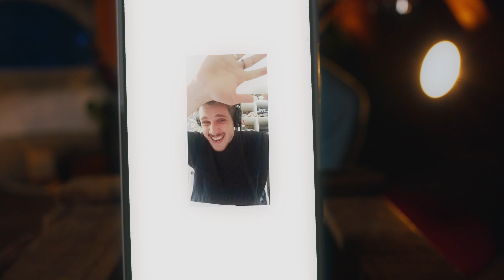Not the Only One - Waveland x Tylab (Virtual Choir)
Background
We wrote "Not the Only One" together during the Covid-19 quarantine in self isolation. We were inspired by the idea of creating something together at home. So we asked 46 people to sing this song and record a video. In post production, we brought every video together to create this virtual choir.

Production
Video editing: Sebastian Lucht
Mixing & mastering: Tom Rollbühler
Song writing & lyrics: Long-Nong Huang, Tom Rollbühler

Thanks to all the singers for participating!
I=Instagram / Y=YouTube
Anja Drowezki (I: anjas.voice), Bastian Seemann (I: Baschdian), Beck Torres (I: beck.torres), Birgit Siebebürger, Carlo T. Santoso (I: lolotheexplorer), Christina Völkl (I: christina.voelkl), Clarissa Hopfensitz, Clemens Brauch (I: clemens_.b), Daniel Eckebrecht, Daniel Suzuki (I: dragonkingsoto), Daniela Kopp (I: deardanini), Emilie Fleig (I: emilieisaabeelle), Enno Strobel, Fabienne Wellhöner (I: fabienne.wlhnr), Friedhelm Egerer, Henrik Ruh, Johanna Wimmer, Jonas Fülscher (I / Y: extramoin), Josip Bobinac, Konstantin Nowotny (I: konstantinnw), Lea Rollbühler (I: thisisfejane), Lena Strobel, Leo Lucchesi, Lisa Siegel, Lisa Stürner (I: stuernli.stellaire), Lotta E., Michelle Michael (I: Shellym.5429), Mirja Maier, Mirjam Strobel, Nils Fie (Y: Nils Fie), Ralf Tonding (Y: tonding info entertainment), Robin Mügge (Y: Prächtig), Sarah Hinnenberger (I: sarah.h1006), Sax Ketshengane (I: sax_ketshengane), Silvia Jansen-Siebcke (Y: Silvia Silvia), Simon Riesterer (I: zemozings), Sophia Pfefferle (I: sophiiamusic, Y: sophiia), Susanne Strobel, Tim Stolberg (I: 1tim8_), Tom Rollbühler (I: iamtylab), Viktoria Lerchenmüller, Vincet Schmidt (Y: whosme, I: whosmevs), Xenia Piatova (I: xeniamariaaa), Yingxing Delia Lu (I: Yingxingdelia), Zoé Borgeest, Zoé Kimbwaka (I: kimbwalicious)